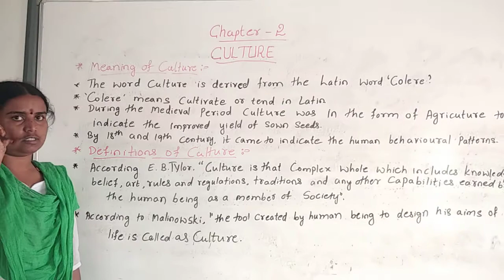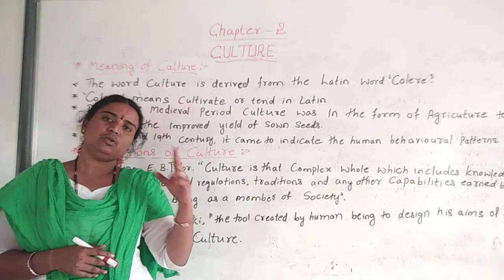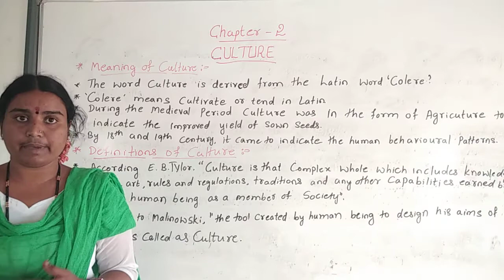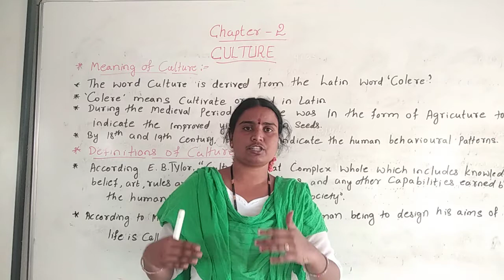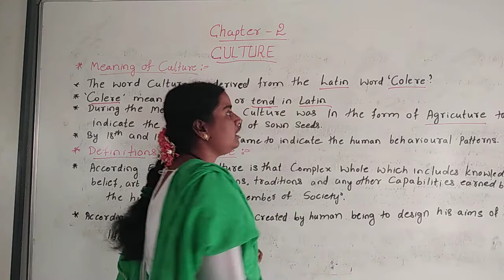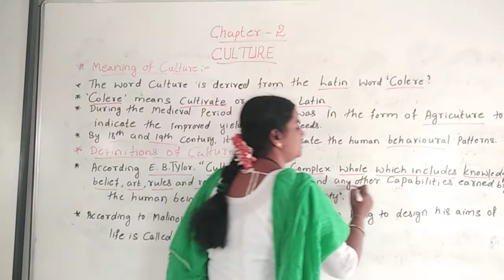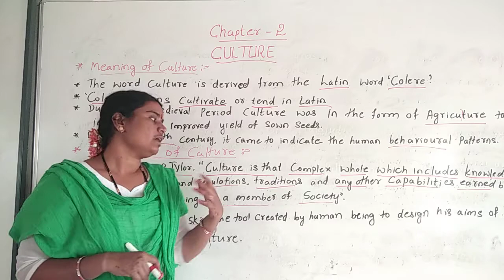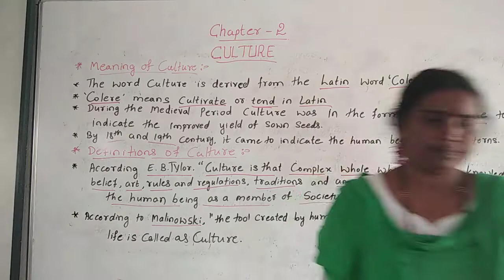Class 8th#Social Science-45#Sociology#Culture -17